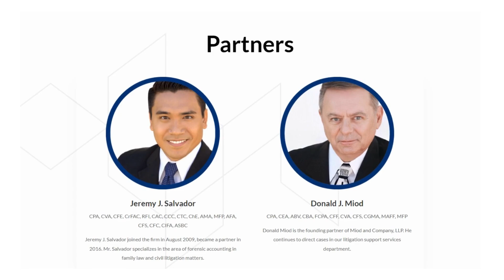ERC Hacks for Copier & Office Equipment Wholesalers: Skyrocket Your Profits Now!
Are you tired of struggling to grow your business? The ERC program could be the solution you've been looking for. With its generous funding and support, ERC can help you scale your business and achieve your goals.